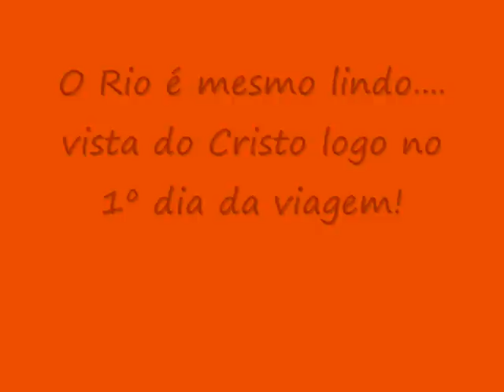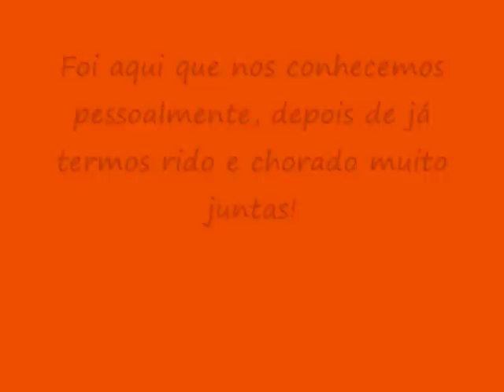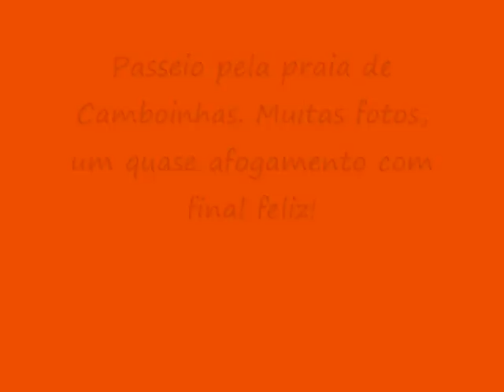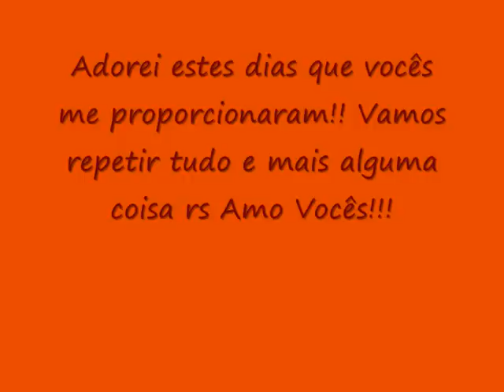Niterói Agosto 2006 - 1ª Semana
Para recordar alguns dos maravilhosos momentos que passamos juntos. Smackkkkk!!